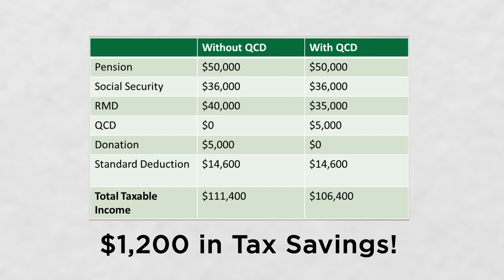KingFinancialNetwork JCC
King Financial Network JCC